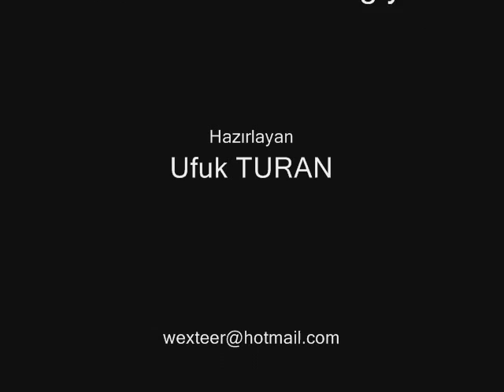jeodezi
k.t.ü. jeodezi ve fotogrametri muhendisliği 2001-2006 yılı öğrencileri